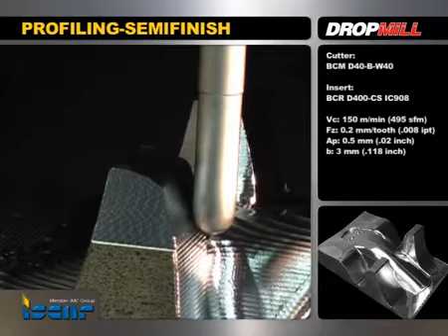ISCAR Chair Die 4 DropMill